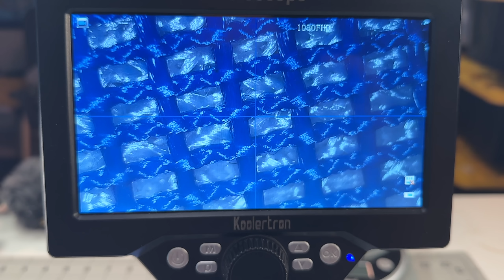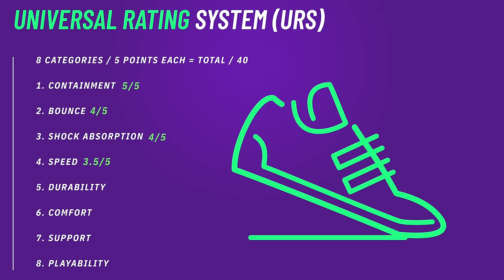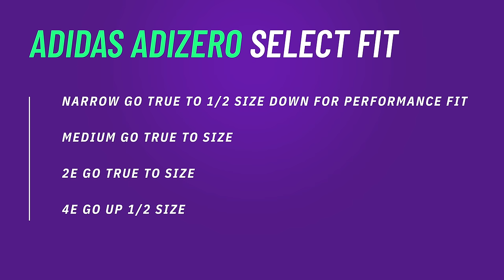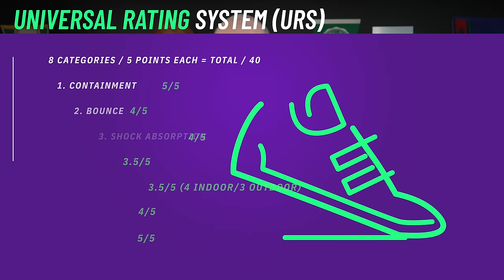The Best Traction and Grip Basketball Shoe of 2023...So Far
FREE Updated shoe anatomy guide
FREE Shoelace guide

Real foot doctor reviews the adidas Adizero Select  basketball shoe with a teardown, durability tests and performance tests on the basketball court. Are these best traction and gripping shoes of the year?

Live, updating shoe spreadsheet with ALL of my stats that you can CUSTOM ORGANIZE:

Confused on what custom orthotics to get? This guide has you covered:

Is the adidas Adizero Select basketball shoe worth your money? These are some of the most requested basketball sneakers to review this year but judge for yourself if they're worthy enough to be a game day sneaker after all these years

My on-court shorts
My on-court camera
My on-court drone
Mu on-court 360 camera
My on-court electrolytes

My Favorite Shoe Laces:
Orthostep Thick Round Laces
DELELE Round Wave Laces
New Balance Bubble Laces
Birch’s Thick Special Wave Laces

Time Stamps:
00:00 Introduction
00:22 Uppers of the adidas Adizero Select Basketball shoe
01:05 Breathability test of the adidas Adizero Select Basketball shoe
02:47 Upper durability test of the adidas Adizero Select Basketball shoe
03:06 Midsole teardown of the adidas Adizero Select Basketball shoe
04:12 Jump height / bounce height test of the adidas Adizero Select Basketball shoe
04:50 Outsole tread of the adidas Adizero Select Basketball shoe
06:41 Speed of the adidas Adizero Select Basketball shoe
07:20 Fit of the adidas Adizero Select Basketball shoe
08:42 Playability / best positions and players for the adidas Adizero Select Basketball shoe

As a foot doctor I look at basketball shoes and basketball sneaker technology a bit differently as I focus more on what foot types benefit from these shoes as well as the basketball shoe's functional attributes on the  basketball court

Some of the main areas we cover in this basketball shoe playtest, teardown and performance review are:

- The weight, durability, fit and playability
- What are the features of the insole, midsole, and outsole
- adidas basketball shoe technology explained

Part of the 2023 Basketball shoe review series

Many of my links to products/gear are links to those products on Amazon. We are a participant in the Amazon Services LLC Associates Program, an affiliate advertising program designed to provide a means for us to earn fees by linking to Amazon.com and related sites